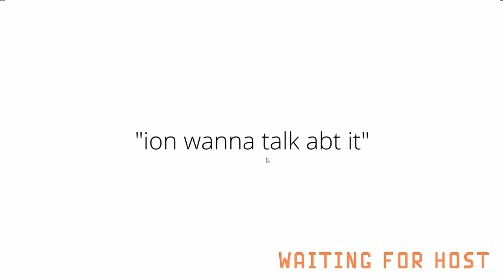That one friend that just leaves